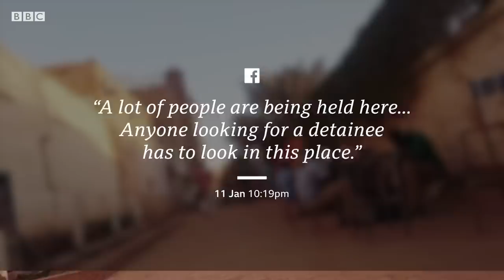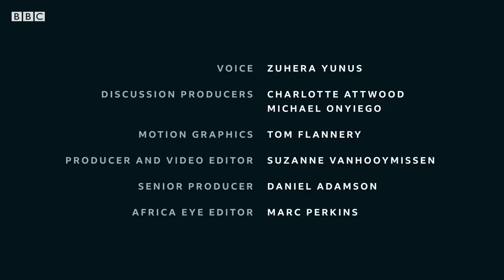Sudan’s Secret Hit Squads Used to Attack Protests - BBC Africa Eye documentary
These are images Sudan’s government does not want you to see: teams of masked, plainclothes agents chasing down protesters, beating them, and dragging them off to secret detention centres in Khartoum.

Who are these hit squads? Where are these detention centres? And what happens inside their walls?

BBC Africa Eye has analysed dozens of dramatic videos filmed during the recent uprising, and spoken with witnesses who have survived torture at the hands of the Bashir regime. Some of these protesters tell us about a secret and widely feared holding facility – The Fridge – where the cold is used an instrument of torture.

Investigation led by:
Benjamin Strick
Abdulmoniem Suleiman
Klaas Van Dijken
Aliaume Leroy

Produced and Edited by:
Suzanne Vanhooymissen
Tom Flannery
Daniel Adamson